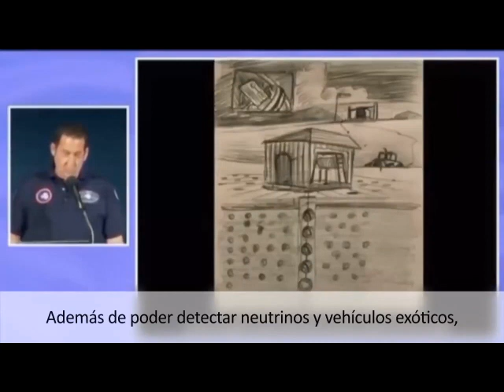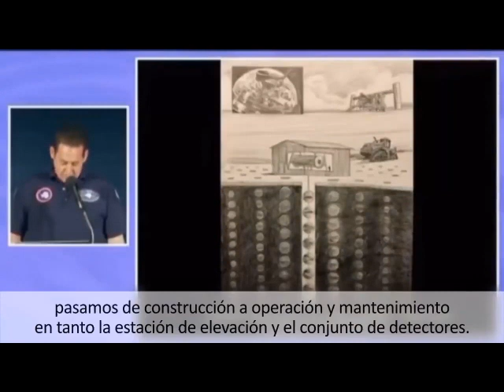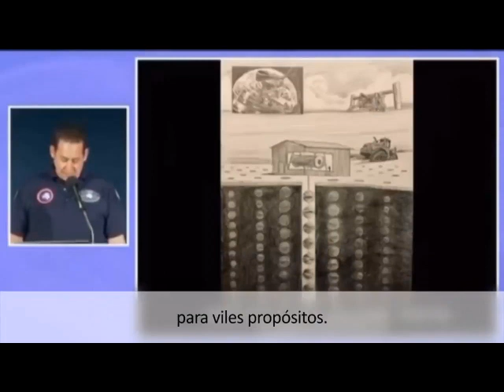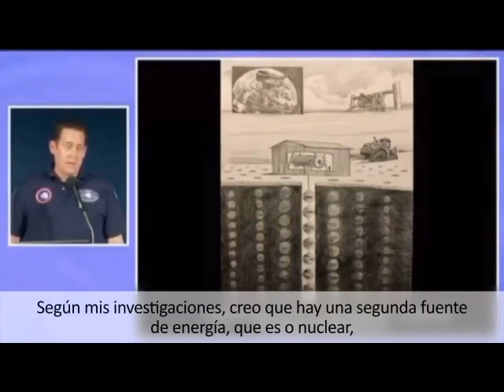ARMA SECRETA EN EL POLO SUR